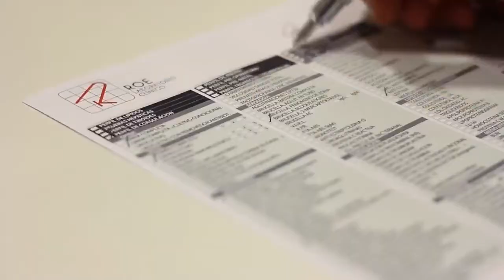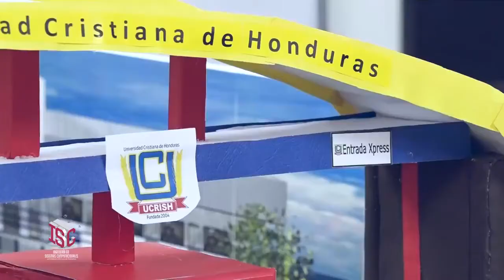► Plus Televisión Transmisión en vivo - Sin Límites